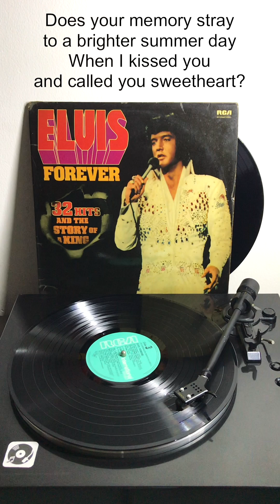(Full song) Elvis Presley - Are You Lonesome Tonight? (1960) + Lyrics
❤️ #1 UK 1960 🇬🇧

"Are You Lonesome Tonight?" (1960)
ELVIS PRESLEY
Elvis Forever (1974 2xLP)

"Are You Lonesome Tonight?" is a song written by Roy Turk and Lou Handman in 1926.

Elvis Presley's "Are You Lonesome Tonight?" was released in November 1960.

It was an immediate success in the U.S., topping Billboard's Pop Singles chart and also topped the UK Singles Chart.